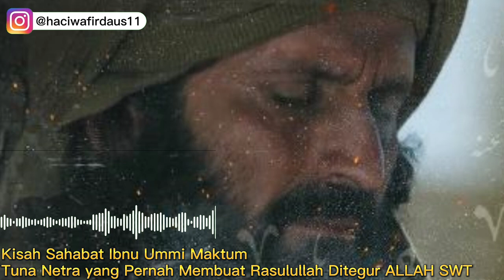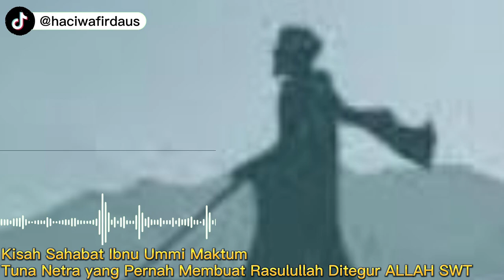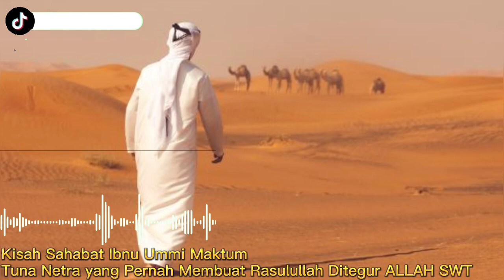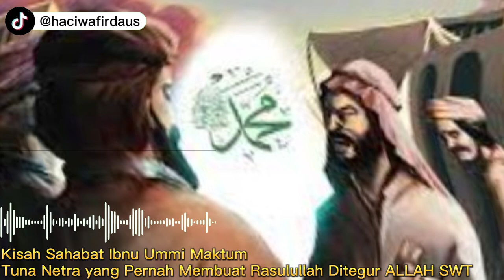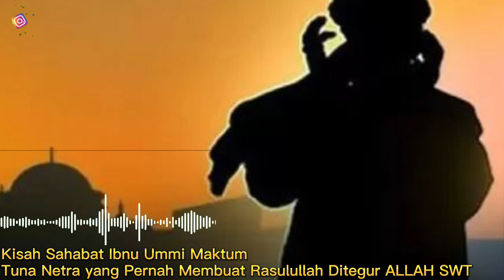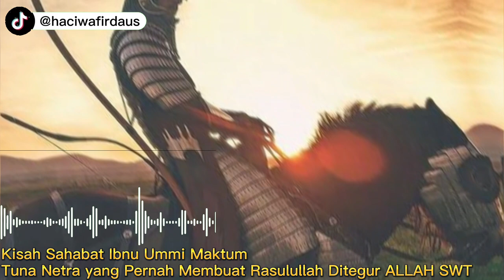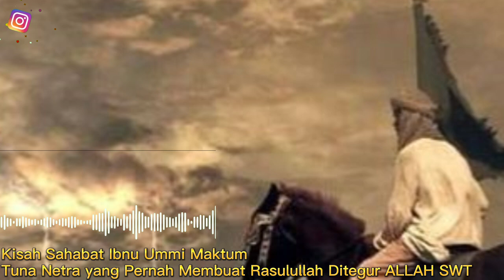Kisah Sahabat Abdullah Bin Ummi Maktum, Si Tuna Netra yang Pernah Membuat Rasulullah Ditegur Allah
Pada video ini menceritakan Sebuah Kisah Sahabat Abdullah Bin Ummi Maktum, Si Tuna Netra yang Pernah Membuat Rasulullah Ditegur Allah. Inilah kisahnya!